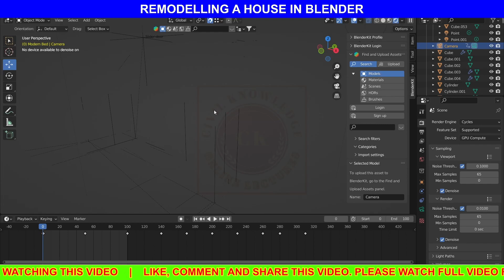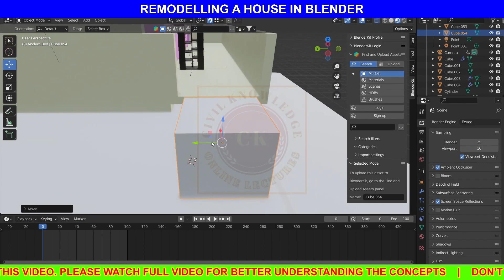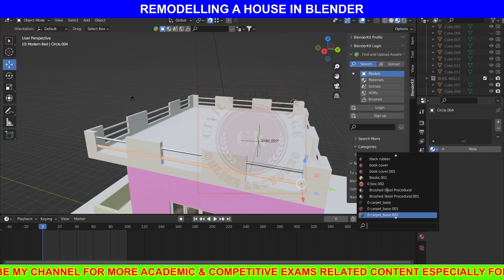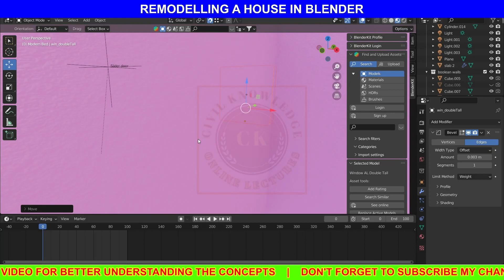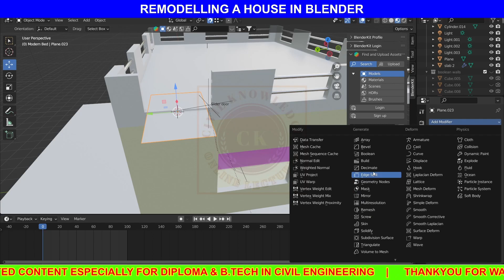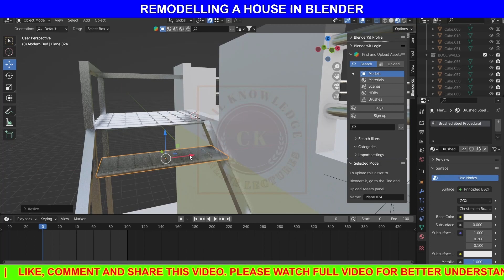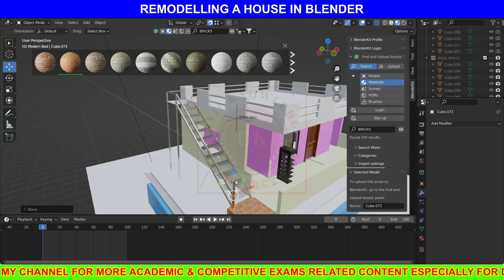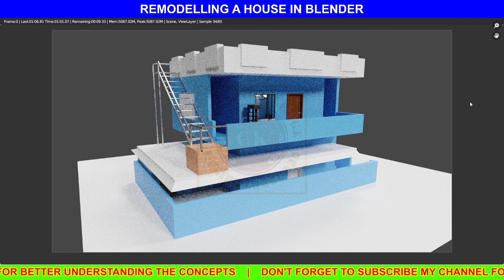House remodelled in blender with steel staircase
remodelled a house with steel staircase fitting in blender